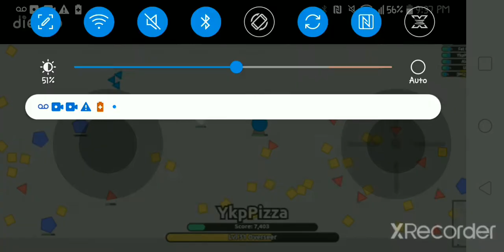Diep.io Is Dead To Me Now